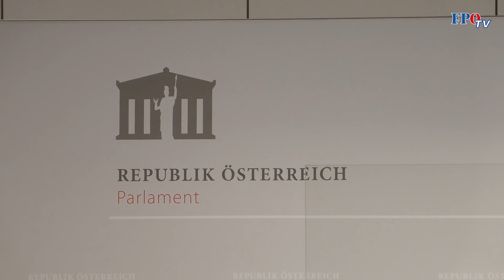Was wusste der Bundespräsident über das Ibiza-Video?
Mehr als eineinhalb Jahre nach der Veröffentlichung des Ibiza-Videos spricht erstmals der wesentliche Drahtzieher der Video-Falle. Und was er sagt, birgt jede Menge Sprengstoff. Detektiv Julian H. will die Kanzlei von Bundespräsident Van der Bellen vorab über die Veröffentlichung informiert haben - persönlich und per Mail. Und er sagt, die ÖVP habe Johann Gudenus schon vor der Produktion des Videos vor einer Video-Falle gewarnt. Nach dem Dreh sei das Video Personen sowohl aus dem Umfeld der Neos als auch der ÖVP und der SPÖ zum Kauf angeboten worden.

FPÖ-Fraktionsvorsitzender Christian Hafenecker will daher jetzt Bundespräsident Van der Bellen in den U-Ausschuss laden. Es sei ein Skandal, wenn er vorab informiert worden sei, aber nichts gegen diesen geplanten "Staatsstreich" unternommen habe. Der ÖVP unterstellt Hafenecker, sie habe Julian H. über die ihr nahestehenden Polizeieinheiten nicht suchen, sondern eher verstecken lassen. Die Beförderung des SOKO-Ibiza-Leiters Andreas Holzer zum Leiter des Bundeskriminalamts könnte dafür die Belohnung gewesen sein. "Julian H. wird nie in Wien ankommen, weil die ÖVP daran nicht das geringste Interesse hat", vermutete Hafenecker.